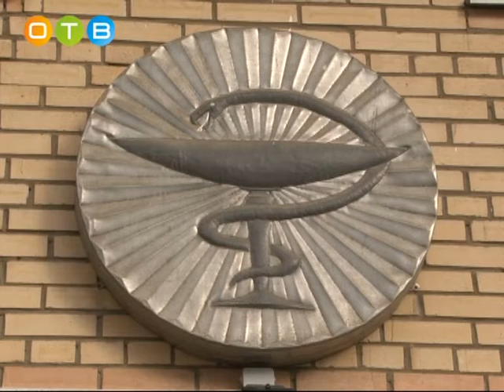Итоги визита главы района в Барвиху